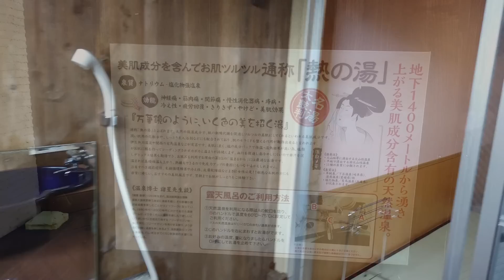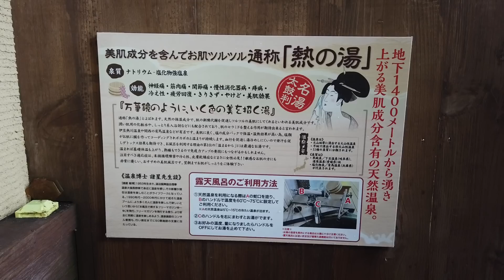【Onsen Girls（温泉女子）】細身Eカップ美人「まい」#3 「浦安万華郷」 Short ver. Very popular! Slender busty beauty OL "Mai" #3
大人気の細身Eカップ美人「まい」が3回目の登場です！
大江戸温泉物語 「浦安万華郷」の貸切風呂を紹介します♨
「まい」がお風呂で寛ぐシーンをご覧ください♡
※通常版が年齢制限を設定されてしまったのでショートバージョンを作成しました！

The popular slender busty beauty OL "Mai" is here for the third time!
Introducing the private bath of Oedo Onsen Monogatari "Urayasu Mangekyo"♨
Please see the scene where "Mai" relaxes in the bath ♡
* Since the age limit has been set for the regular version, we have created a short version!

Hot spring